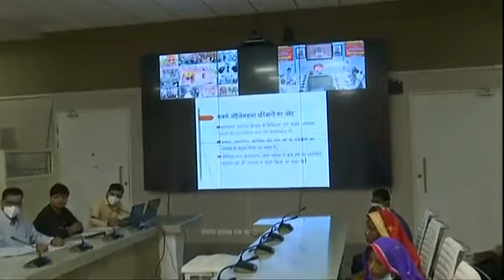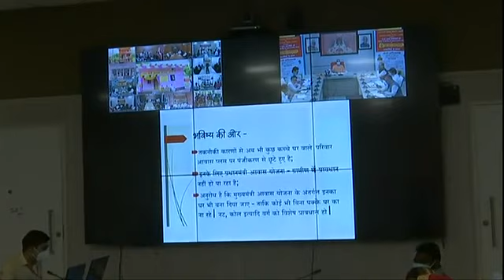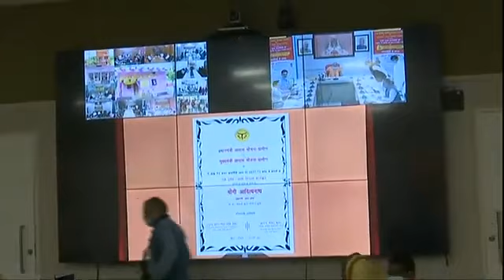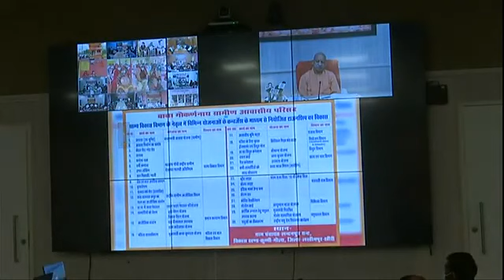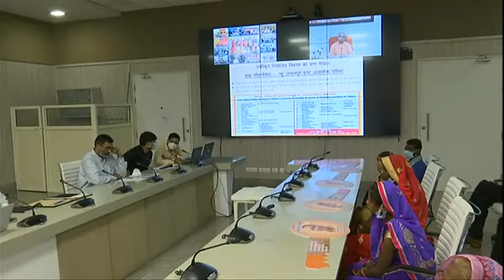CM Yogi ने लाभार्थियों को उनके घर की चाभी सौंपी, चाभी लेते वक्त भावुक हुए लोग